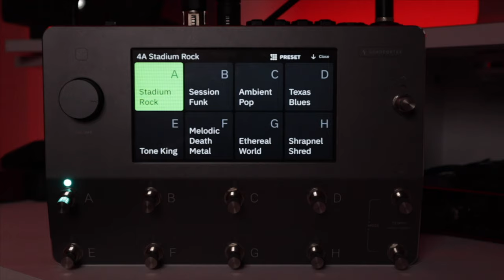Phil Short (Session Guitarist) - 8 Presets | Quad Cortex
We asked Phil Short, session guitarist for Chipmunk / Tyler James / Dalton Harris / Westlife / Clean Bandit, to make 8 Presets on Quad Cortex.

He sent us 8 Presets and ALL of the notes.